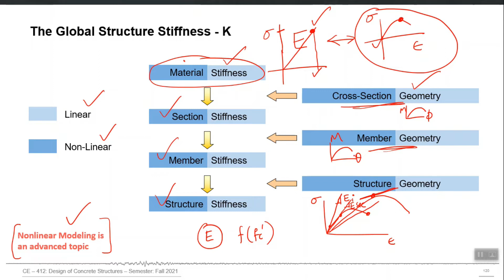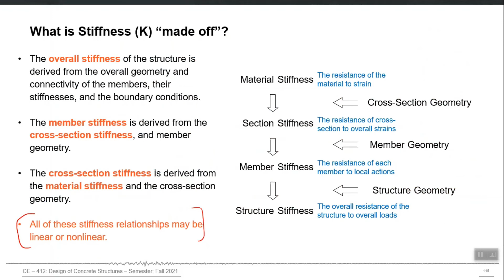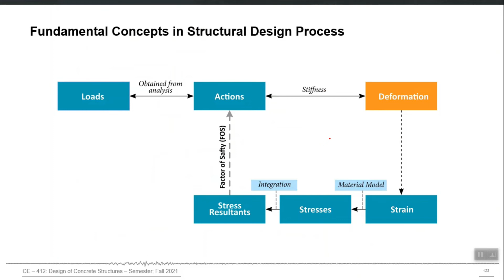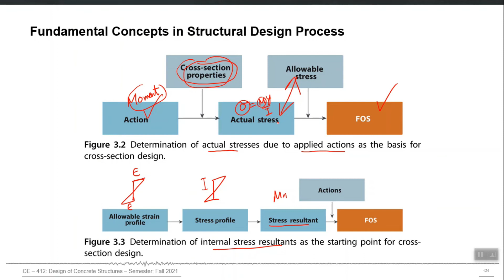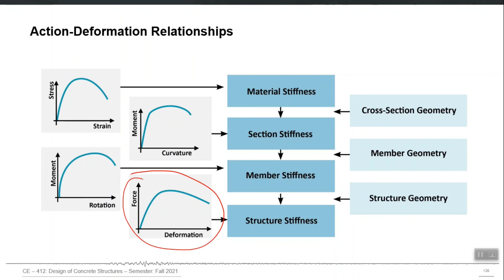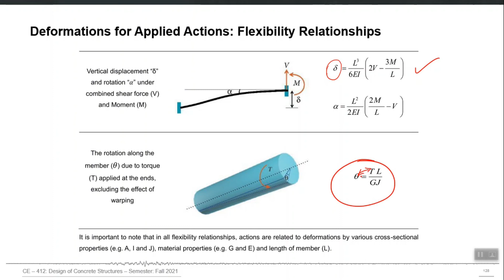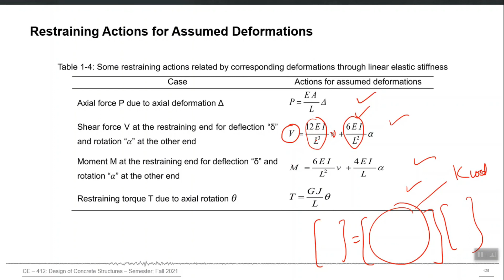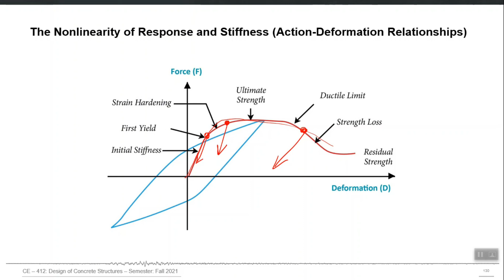9 - Composition of Structural Stiffness - Linear vs. Nonlinear Modelling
Composition of Structural Stiffness - Linear vs. Nonlinear Modelling